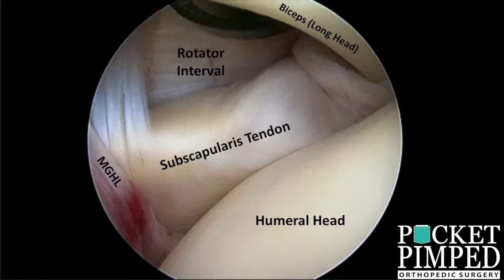The Basics of Shoulder Arthroscopy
Pocket Pimped: Orthopedic Surgery reviews the basic anatomy of shoulder arthroscopy during a diagnostic scope of a normal shoulder. This video is taken through the standard posterior viewing portal in a beach chair position. Don't be confused by intraarticular anatomy during a scope ever again!